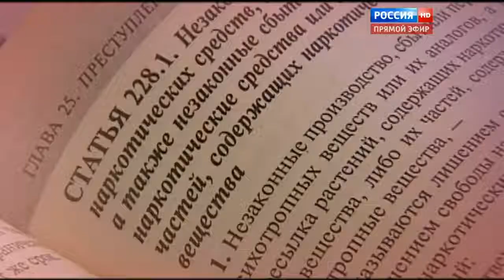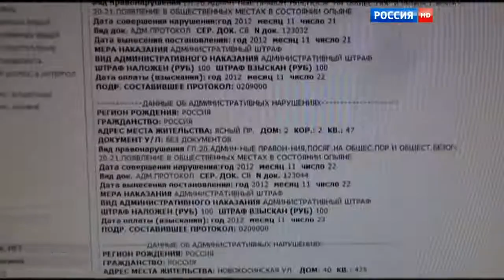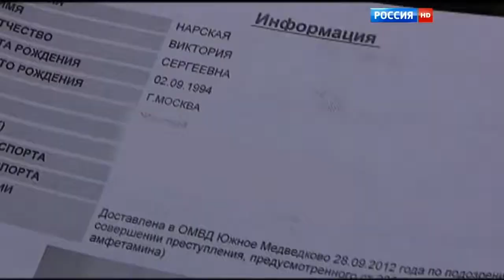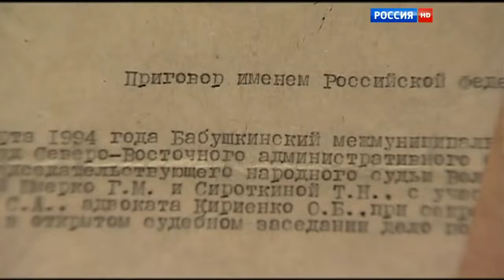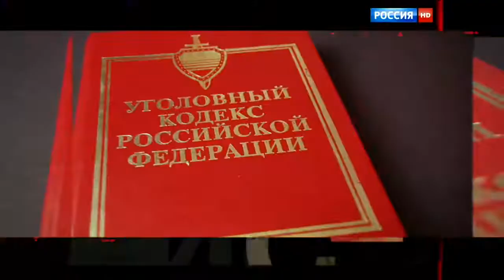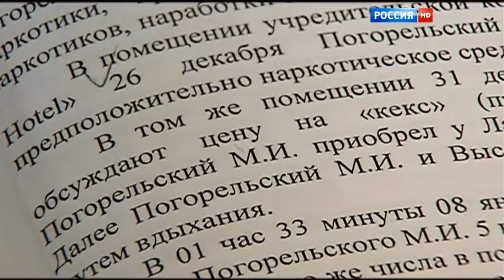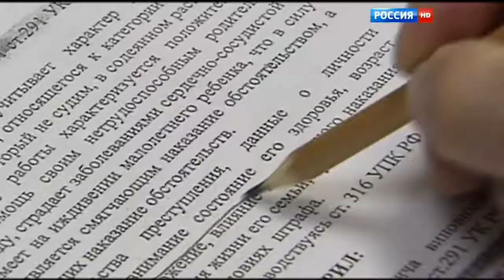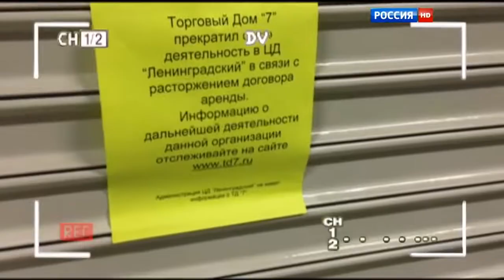Борис Соболев. Обсуждение фильма "Искушение безнаказанностью" (2.02.2016)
Сколько стоит не сесть в тюрьму: коррупция в цифрах, званиях и должностях. Коррупционеры в погонах: отвратительный вид взяточничества, который, безусловно, вызывает у каждого болезненную реакцию. Фильм-расследование Бориса Соболева.